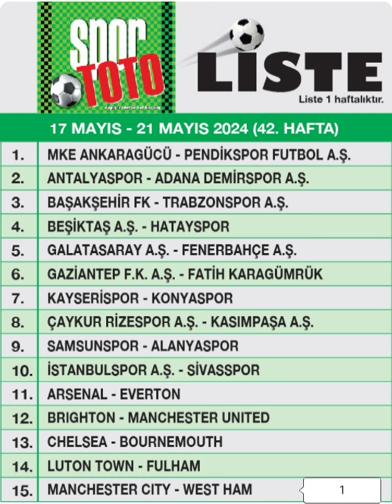42. Hafta Spor Toto Tahminleri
Arkadaşlar bugün sizlere 42. Hafta Spor Toto kuponumuzu paylaştım. Umarım 15 bilen bizden olur. Aklınıza yatan maçları seçip oynamanızı tavsiye ederim. Sağlıcakla kalın.

spor toto tahminleri
spor toto tahminleri yapay zeka
spor toto tahmin
spor toto 42. hafta tahminleri
spor toto 43. hafta tahminleri
43. hafta tahminleri
43. hafta analiz ve yorum
sportoto analiz ve yorumları
spor toto kazanma
spor toto analiz
spor toto yorumları
spor toto nasıl oynanır
toto tahminleri
toto analiz
toto yorumları
toto nasıl oynanır
toto 15 kazanma
spor toto 15 kazanma
iddaa tahmini
iddaa kuponları
spor toto kuponları
iddaa analiz
toto tahminleri analiz
spor toto tahminleri analiz